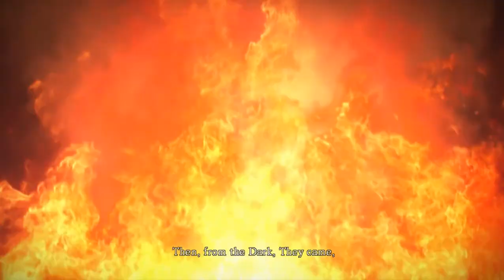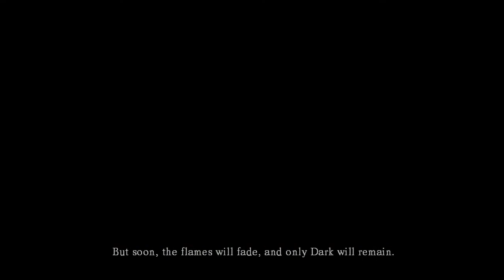Dark Souls: Deprived Magician Playthrough - Part 1 - Havel's Ass Gets Spanked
If ye liked this vid, why not leave a comment?  How 'bout a like and fav?